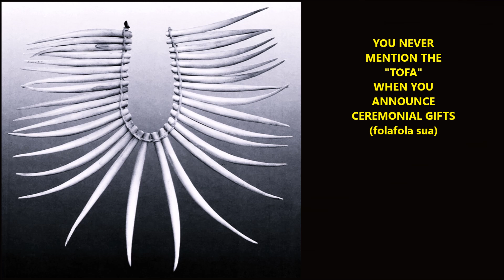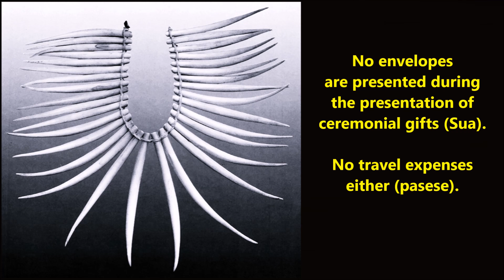Aganu'u ma Measina a Samoa (Incl. English subtitles)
This is a speech from Mata'afa Elia Autagavaia during the Aganu'u ma Measina a Samoa Festival 2013 held in Apia.
The video was originally posted by D Misa in April 2014.
I was quite impressed with listening to Autagavaia as he went through the do's and don't's of how to participate in a ma'ulu'ulu, Sasa, fa'ataupati, or even playing the part of Fuataimi or perhaps singing a pese. Other cultural activities include dancing in the roles of Taupou, 'Aiuli, and most importantly, getting involved with folafola sua.

The importance of D Misa's video and Autagavaia's message were instrumental in why I made this supplement video. I have edited Misa's work to include English translations/subtitles for the benefit of those who have not yet had the pleasure of understanding our language but still curious about our culture. I have also cut most of the non-spoken portions (four minutes in total) of the original video to reduce editing time. All of the original dialogue is retained.

This is my pilot attempt at translating so please forgive me if you find a better way to express our mother tongue than what I have attempted here in this video. However, I do wish that you find this helpful to better understand the message Autagavaia has been trying to deliver.

This is a non-profit exercise and will always remain so.

Please feel free to drop me a note if you find this beneficial in any way at all. On the other hand, If I have stepped on any toes in terms of copyrights, image rights, licenses,  etc, please let me know as we all have room to learn.